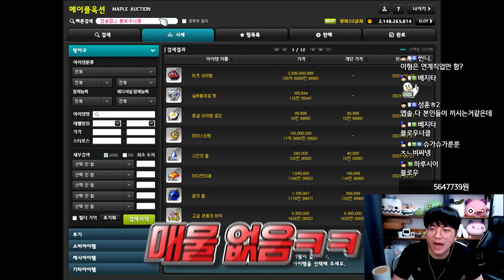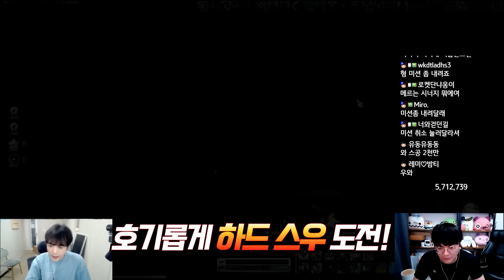글자야 이번엔 협력 가야겠지..? [팡이요, 메이플스토리]